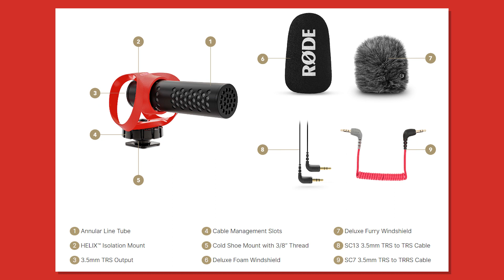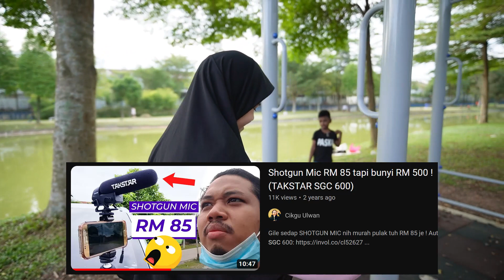Mic kecik tapi JELAS nak MAM ! (Rode VideoMicro II)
00:00 TEASER
00:15 RODE VideoMicro II
01:57 vs Wireless Mic
02:14 Vlogging biasa Vs TAKSTAR SGC 600
03:13 Smartphone
03:40 Random vlogging
04:38 Conclusion + Link produk